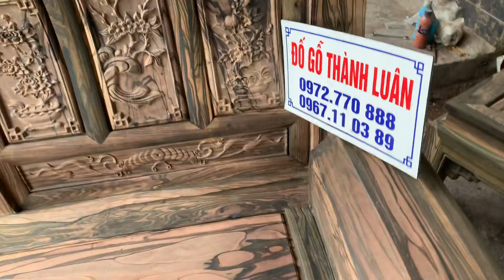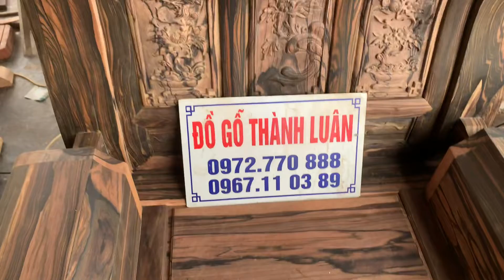Bộ Ghế Âu Á Hộp Chương Voi Gỗ Mun,Kệ Tivi Gỗ Mun Siêu Víp. Bán Về Hải Phòng.